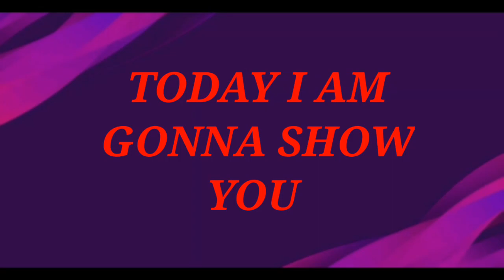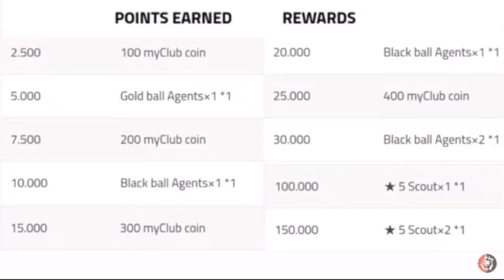UPCOMING TOMMOROW | ICONIC MOMENT AND EXICITING REWARD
This video is upcoming tommorow iconic moment and excitement reward

Plzzz support
And
Watch